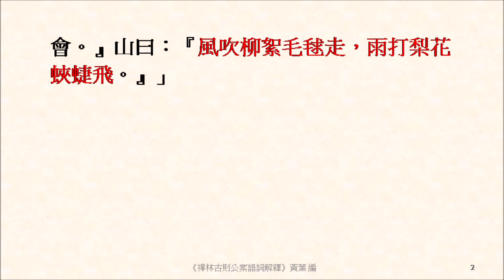風吹柳絮毛毬走，雨打梨花蛺蜨飛